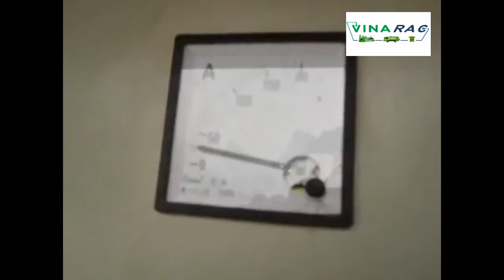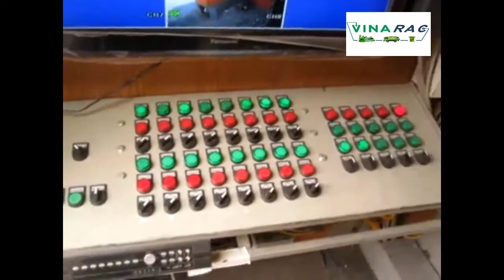Automatic waste sorting system made in Viet Nam - Vinarac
Automatic waste sorting system
Vinarac's one of the most experiency about recycling waste in Viet Nam and Asia